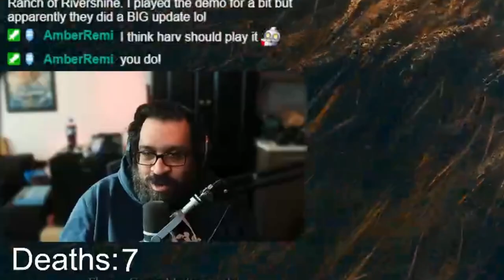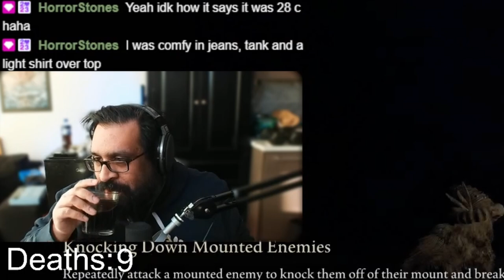Exploring Belurat Tower Settlement (Part 2) - Beard Play's Elden Ring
The next part of the Let's Play takes us to Belurat Tower Settlement! I absolutely loved this place. This brings back great From Software level design. All new kinds of enemies, new NPCs and new items. Let me know what y'all thought about Belurat Tower!